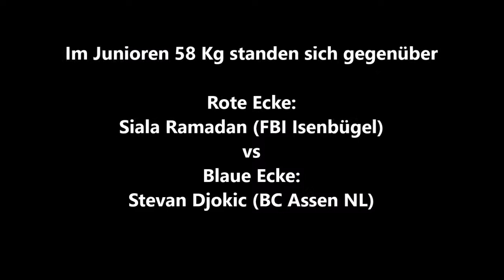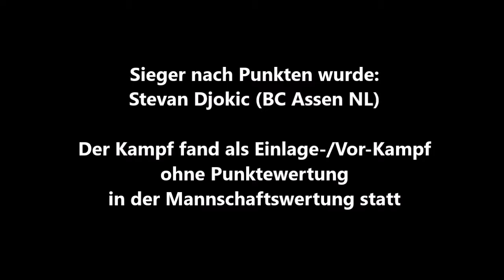666 * Der Sportler * Boxen * Artur Mann (FBI Isenbüttel) vs. G. Gedik (BC Appeldoorn NL) 25.02.2012